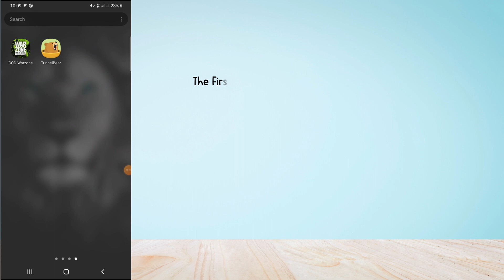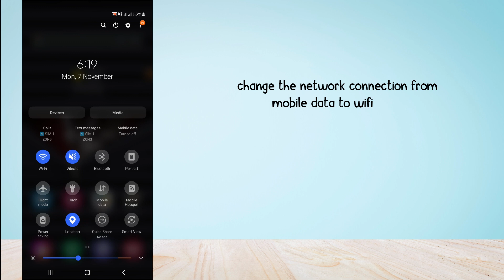How To Fix "A matchmaking lobby error has occurred" in Call of duty Warzone mobile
Are you gettings "Error Code: 2004" on the Call of duty Warzone mobile?
Here is the full error message "A matchmaking lobby error has occurred, please retry the operation".

In this video, you will learn why you are gettings "A matchmaking lobby error has occurred, please retry the operation" in Call of duty warzone mobile.